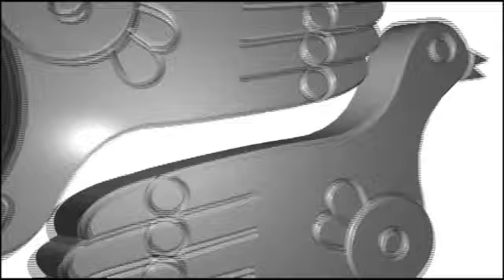Discurso de la Presidenta de la CDHDF en la inauguración del Foro Nacional por una Cultura de Paz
Discurso de la Presidenta de la CDHDF, Nashieli Ramírez Hernández, en la inauguración del Foro Nacional por una Cultura de la Paz realizado en la Cámara de Diputados.
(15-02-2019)